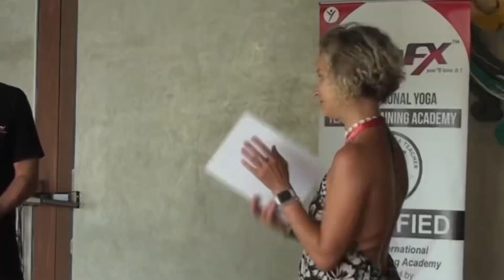The Best Hot Yoga Teacher Training | Bikram Yoga | 26&2 | 5 Star RYT 200h Teacher Reviews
The Best Hot Yoga Teacher Training  | Ms.Luna |  5 Star Bikram Teacher Training Reviews

Bikram Hot 26 & 2 Yoga Teacher Training
   ⭐️ September 2024 - BALI ⭐

Dear Bikram Hot Yoga Students

We have *some exciting news* to share with our enquires such as yourself in order to *Celebrate Our YogaFX 6th Year As A Yoga Alliance Registered Yoga Teacher Training Academy* 😆🙌🏻🎉🎊

The Bikram Hot 26&2 Yoga Sequence is by far the World's Most Popular Sequence.
We will teach you this course because it is a very strong and solid foundation sequence, that will then give to you the confidence, the ability, and the dialogue to explore other styles and other sequences. ✅

Please just please text reply *"ENQUIRY" directly on our WhatsApp at * or by just clicking this link attached for upcoming event dates.

 *YogaFX* is very grateful, after a lot of hard work, to be *approved by Yoga Alliance to teach the full RYT 200 hours course on line.*

We *prefer to blend* this approval with our Unique *YogaFX Certified HYBRID Yoga Teacher Training RYT200 hours*

Our Amazing Certified Bikram Hot 26&2 Yoga Teacher Training is a Hybrid Event in beautiful Bali.

This means *Week 1 BEFORE ARRIVING in Bali you will complete the Exclusive YogaFX Pre-Course Preparation AT HOME*✅

This means *UPON ENROLLMENT* you will *receive the Exclusive YogaFX Pre-Course Preparation* where you will *complete 5 Premium Lectures ONLINE* from our comprehensive *Premium Online Lecture Series Library* consisting of over *50+ World Class Yoga Teacher Training Lectures.*✅

 *ALSO UPON ENROLLMENT*
 *YOU WILL RECEIVE* the *Complete Bikram Hot 26 & 2 Standing Series Dialogue ONLINE*
This means you can *practice practice practice* your dialogue using the *tips tricks and techniques* mastered by Mr Ian from 1000's of hours *teaching around the world.*

 *Our unique approach* means your *saving of thousands of dollars* and time spent away from family,  friends, loved ones and work, whilst also *saving costs* on accommodation and *out of pocket expenses* .

 *Our Unique approach* means that you *our students* will arrive in Bali with all of our other  *international students fully prepared* ,on the same page, *in great shape* and ready to go 🌟

 *Week 2 & 3 IN BALI FOR PRACTICLE YOGA SESSIONS*
It will be intensive, exciting, dynamic
 *Live in-person practical daily yoga training sessions* , real teaching your first class opportunities, posture clinics,*dialogue mastery* and modifications
Just imagine all this in beautiful Bali which will really *open your eyes to your true potential.*🙌🏻

You will join *other fellow International Bikram Hot  Yoga Students from all parts of the world*
Sounds Great 👍

*Reduce the amount of time that you need to be away from your job, family, and loved ones*. ❤️
_It will provide you our student the *opportunity to save a lot of time and money.*_💰⏰

 *It is a real game changer* and that is why we are the World's Best Standard.
Our nearly *400 Five Star Reviews* speak for themselves.

*Our YogaFX Bikram Hot 26 and 2 Yoga Teacher Training aims to optimize the learning experience while accommodating the unique schedules of our students.*✅

 *Express Your Interest* in Becoming a Great Bikram Hot 26 & 2 Certified Yoga Teacher Now and *Receive Your FREE Bonus Gifts*🎁
And Also *RECIEVE your Sample DAILY SCHEDULE of Weeks 1&2 Weeks Practical Yoga Sessions In Bali*

 _*"This Course Has Changed My Life"*_
       *_Ms. Ivara_ (Has just Graduated on January 2023 and Is now Full Certified Alliance)*

If you do require any further assistance and *instant access QnA* Please just please text reply *"ENQUIRY" directly on our WhatsApp at * or by just clicking this link attached for upcoming event dates.

*See you in Beautiful Bali* 🏝️🏖️

 *Thank you* once again for *your interest* in YogaFX.

Regards

Grace